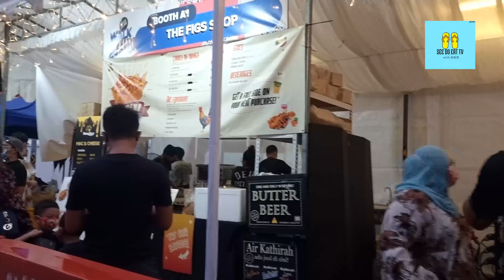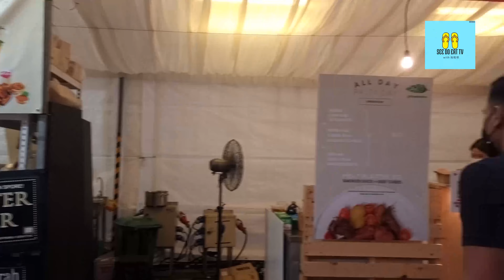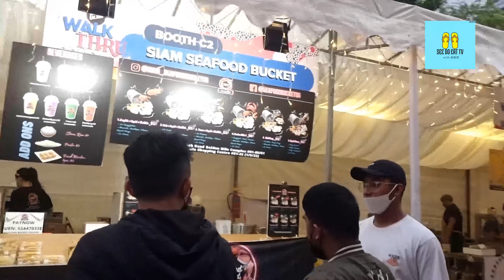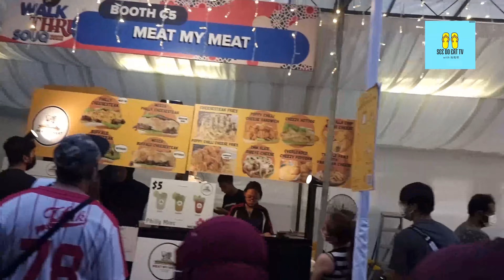Kampong Glam Pasar Malam 2022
The Ramadan bazaar returned to the Kampong Glam cultural precinct on Friday (April 1) after a two-year hiatus due to Covid-19.

It will run until May 1, two days before Hari Raya Puasa, with more than 20 food and beverage stalls dishing out an eclectic selection of fare including kebabs and churros from 3pm to 11pm daily in Kandahar Street.